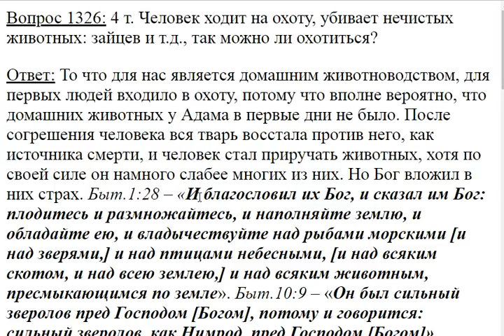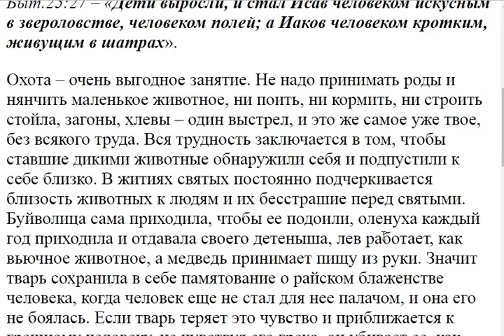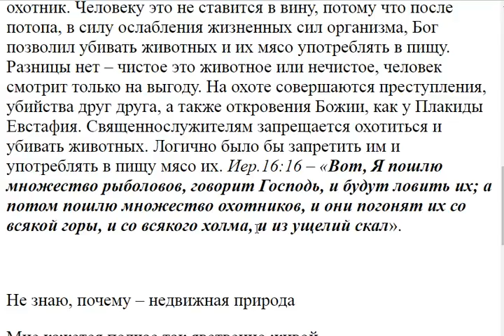1326. Можно ли охотиться человеку?